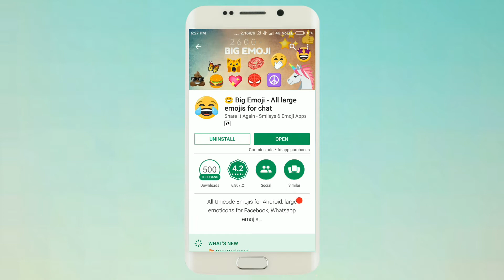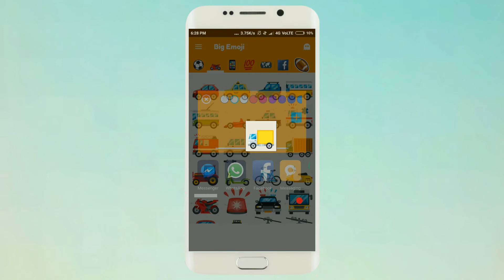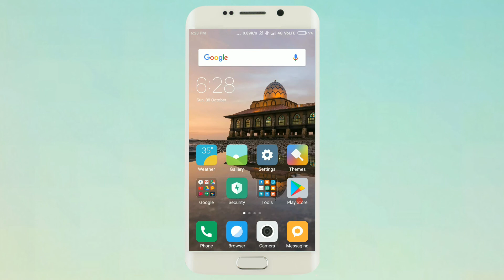How to Send Big Emoji on Whatsapp Hindi/Urdu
namskar friends
app se hum baat karenge ki aap apne whatsapp pe apne dosto ko big emoji kaise send karenge

application link